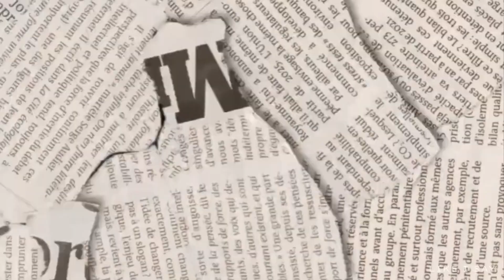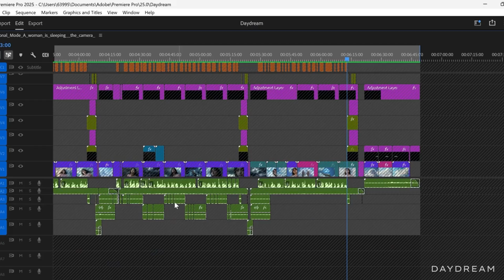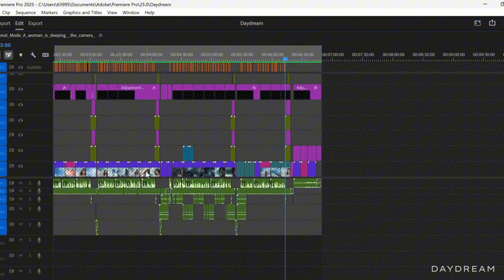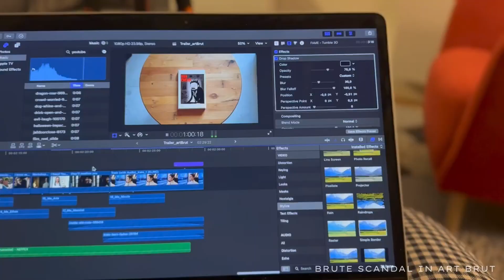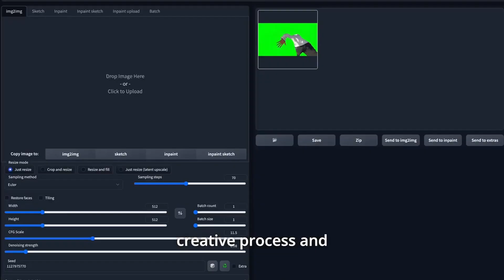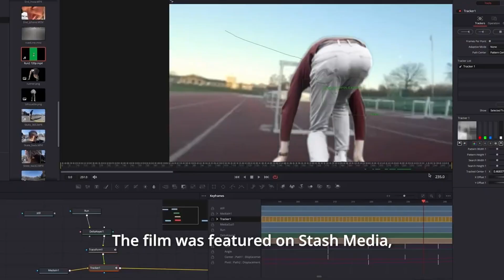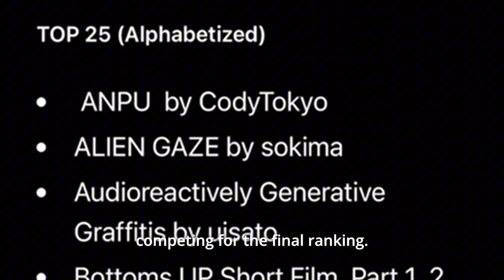Конкурс Ai фильмов мирового масштаба. Project odyssey - новая эра кинематографа?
Революция в кино уже здесь! Искусственный интеллект перестает быть просто технологией и становится мощнейшим инструментом в руках творцов. В этом видео мы проведем полное исследование феномена AI-кино на примере главного мирового конкурса — Project Odyssey.

Вы узнаете:

Что такое Project Odyssey: Как один конкурс объединил тысячи авторов из 87 стран и запустил новую эру в кинематографе.

Инструменты режиссера будущего: Разбираем, как работают Midjourney, Kling, ElevenLabs и другие нейросети, позволяющие создавать визуальные миры с нуля.

Гибридный воркфлоу: Почему человек остается главным в творческом процессе, а ИИ — лишь его кисть.

Есть ли душа у AI-фильма: Анализируем работы победителей и ищем ответ на главный вопрос об искусстве и технологии.

Как начать: Пошаговый план для тех, кто хочет попробовать себя в роли AI-режиссера.

Готовы увидеть, как создается кино будущего? Пристегнитесь, мы начинаем!

Я всегда думал, что для создания фильма нужна огромная команда и бюджет с шестью нулями. Оказалось, я ошибался. Сегодня один человек за своим ноутбуком может создать мир, который раньше был под силу только большим студиям. И все благодаря искусственному интеллекту.

Я погрузился в мир AI-кинематографа и изучил феномен конкурса Project Odyssey, который стал настоящим Вудстоком для нового поколения режиссеров. В этом ролике я поделюсь с вами всем, что узнал: от конкретных нейросетей, которые "рисуют" и "оживляют" кадры, до философского вопроса о том, где в этом процессе остается место для человеческой души.

Это не просто обзор технологии. Это история о том, как рушатся барьеры, и о том, как ваша самая смелая идея может наконец стать реальностью. Присоединяйтесь к исследованию!

Tropical Haze - LEXMUSIC